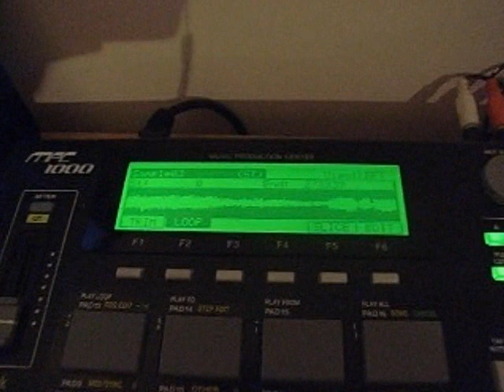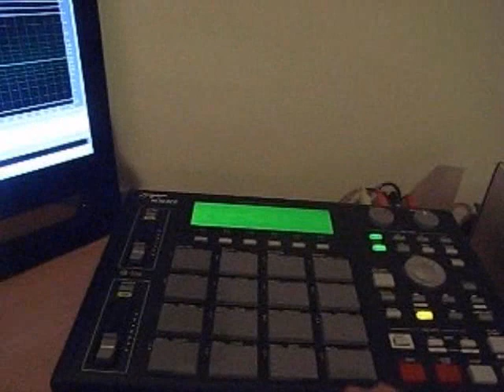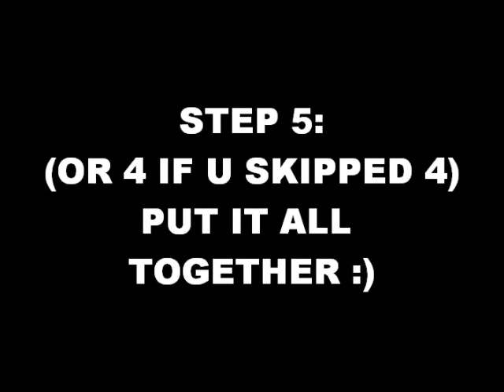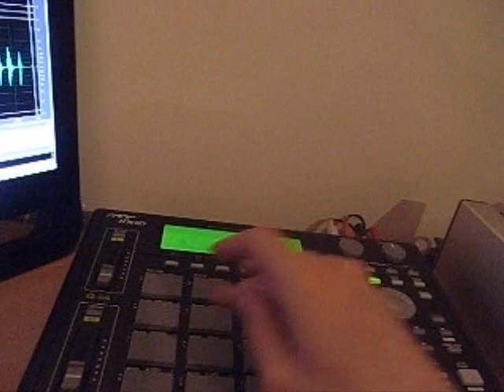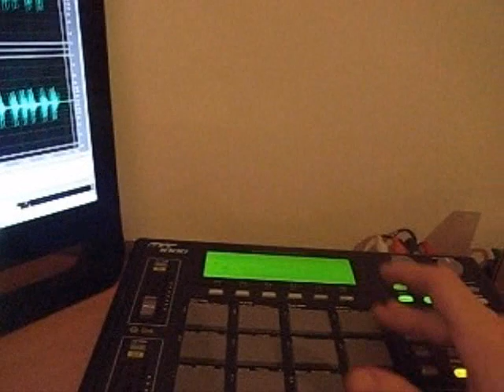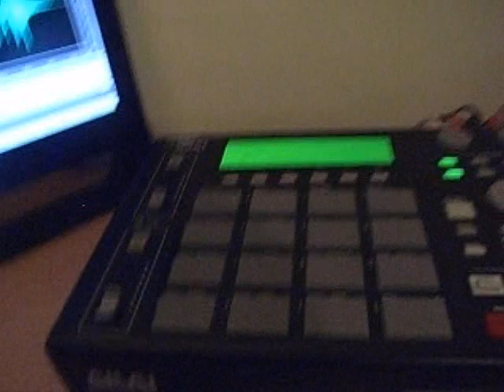Dj Mastas - 6 STEPS IN MAKING A BASIC HIP HOP BEAT :0)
MAKING A BEAT IN 6 SIMPLE STEPS.
Just having fun & showing people how I usually go about making beats, hope you enjoy.. Ignore the madness at the end lol